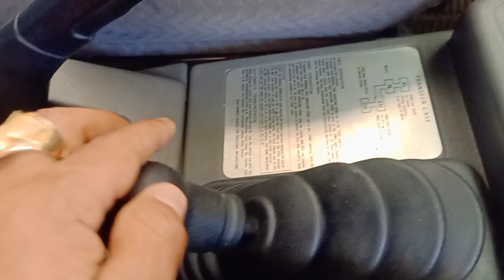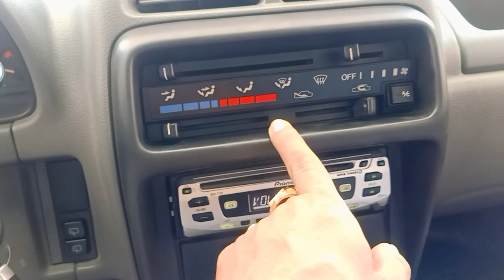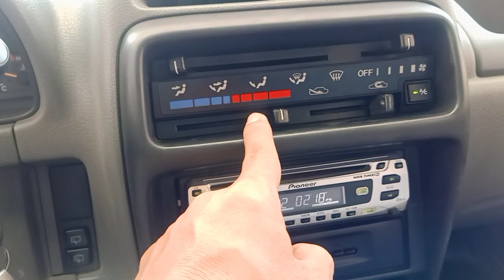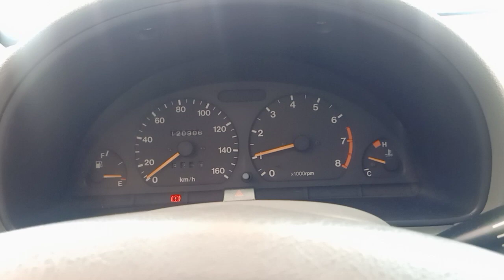(đã bán)Suzuki vitara 2005 . 2 cầu máy xăng fun đồ chơi em bán 175 tr có fix 0961408726